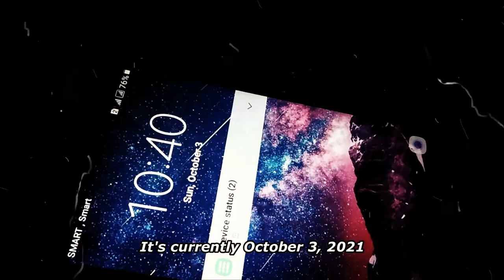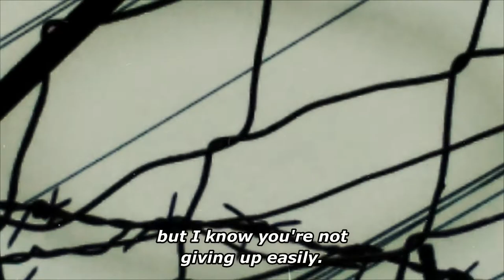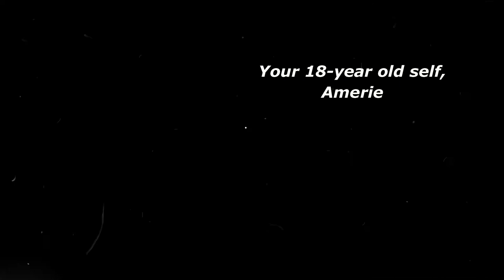DEAR FUTURE SELF by Amerie Fabrua